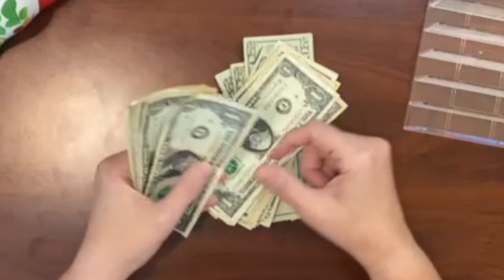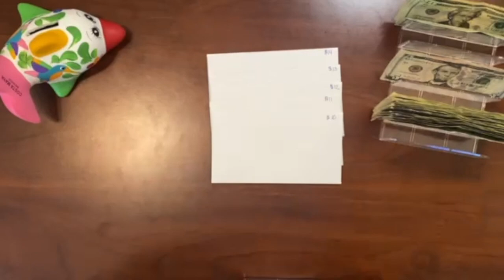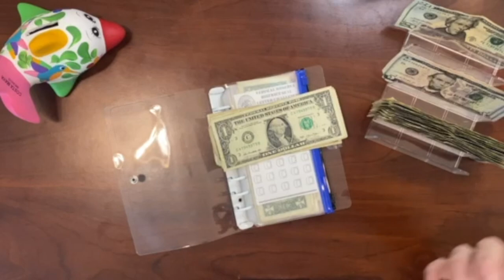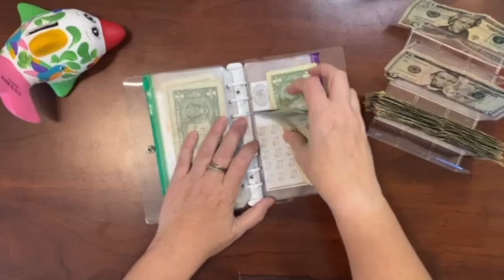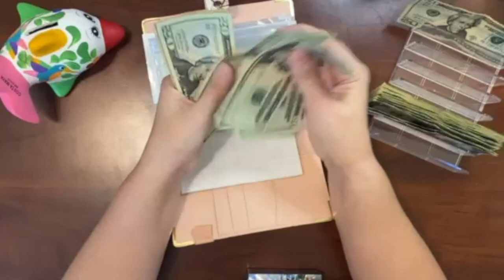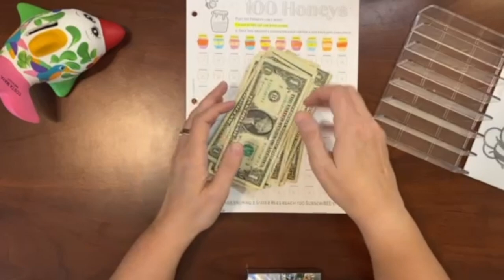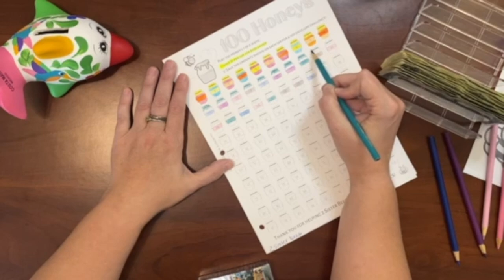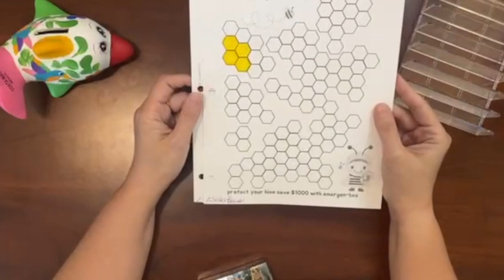Savings Sunday cash stuff & game savers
Join April as she stuffs her cash envelopes as well as plays some savings games from the Budgeting Sisters and 2 Sister Bees. Savings Sunday is April's day to prep her budget for the coming week and go over her savings.